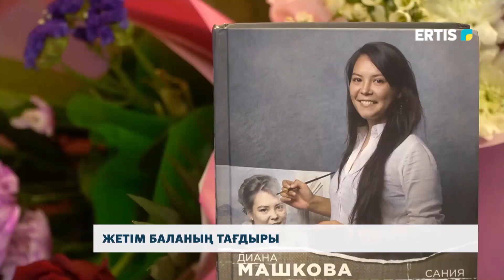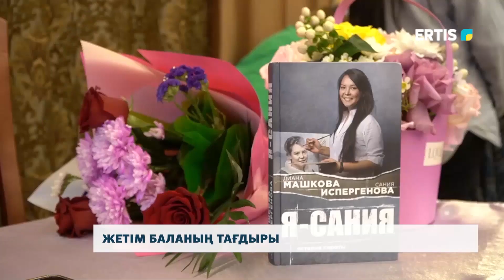Жетім баланың тағдыры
Павлодарда суретші Сания Испергеновамен кездесу өтті. Ол арнайы Мәскеу қаласынан келген. Жетімдер үйінде өскен суретші,  жазушы Диана Машковамен бірлесіп, «Я Сания» деп аталатын кітап жазған. Онда жетімдер үйінде өскен балалардың тағдыры баяндалады.